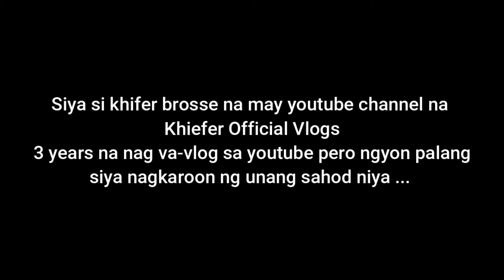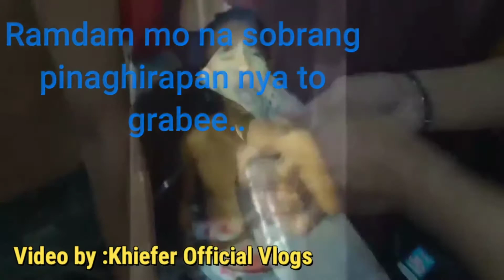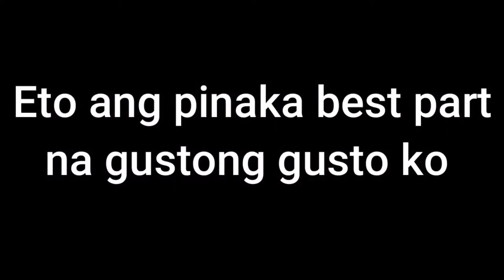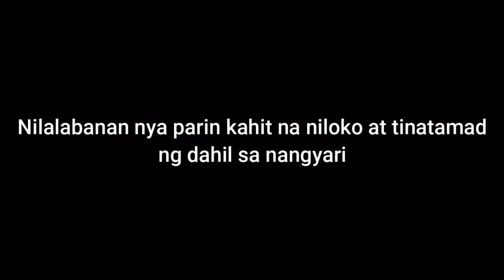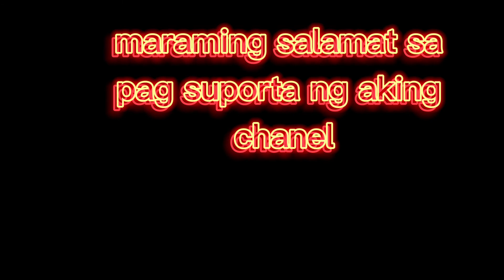KAYO ANG DAHILAN BAKIT AKO NAGKAGANITO LET SEE MO...😂😂😂😂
subrang ma inspire talaga ako sa inyo mha idol KAYO ANG DAHILAN BAKIT AKO NAGKAGANITO